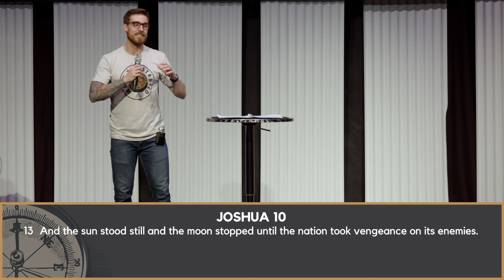What You Started: A New Chapter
Pastor Clayton continues in Joshua chapter ten in our What You Started Series. We explore that God chooses to use us despite our continued failures and if we are faithful to seek Him, He will take us into victory. If you would like to know more about the movement of Jesus, please visit us